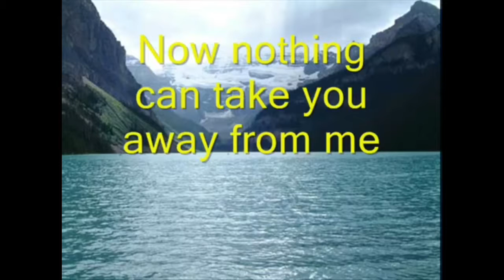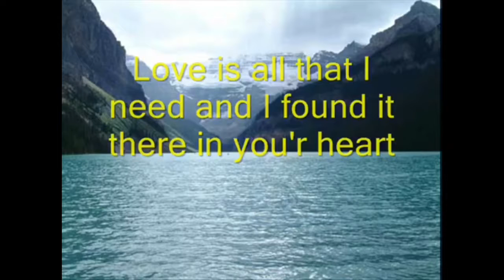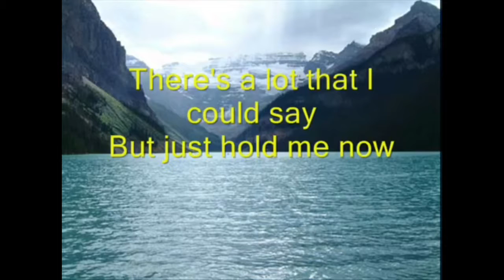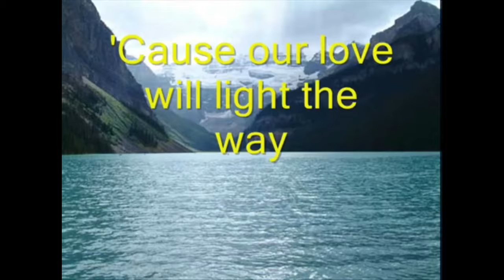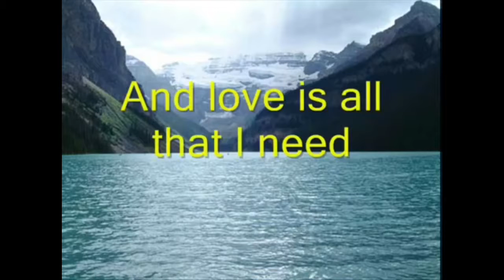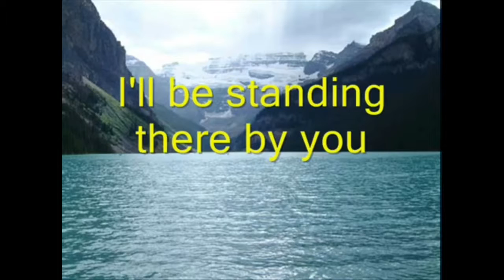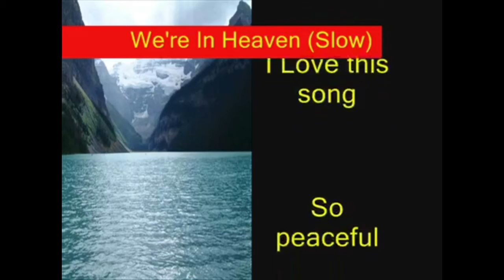Sad video R.I.P